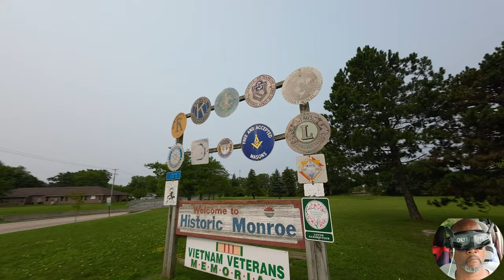DJIAvata HECK PARK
part 2 practice session 2.7k 50 fps